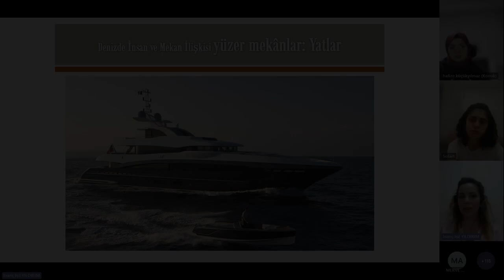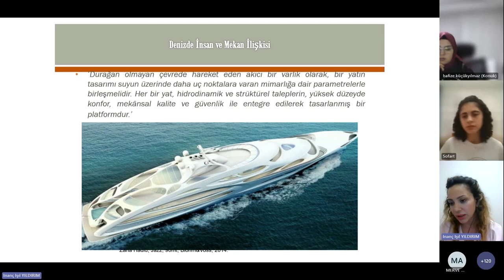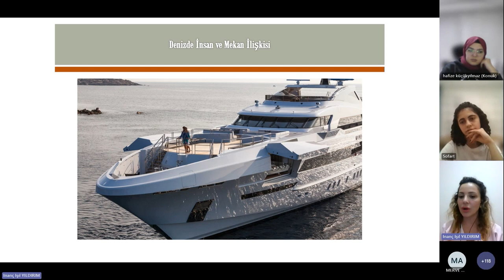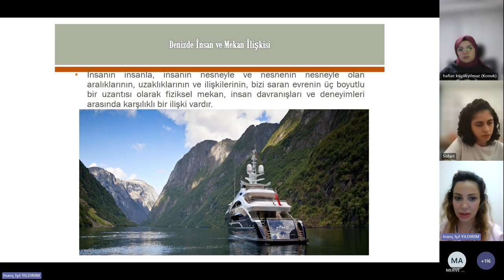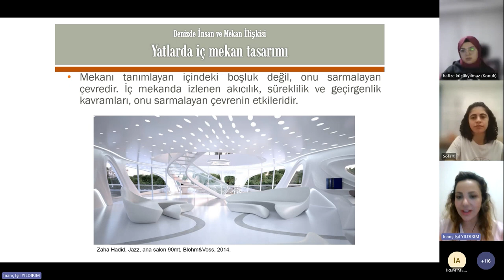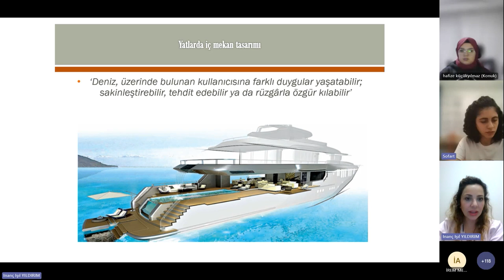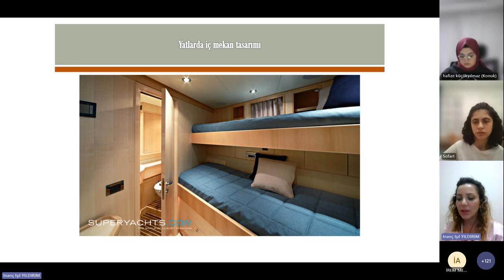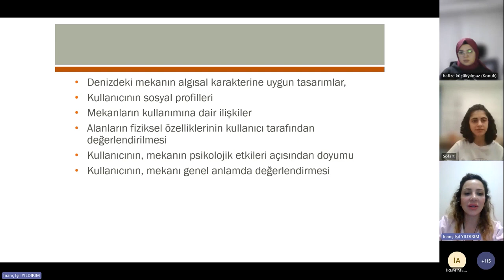Sofart Talks:Mimarlık 12/2_İstanbul Arel Üni_Prof.Dr. İnanç Işıl YILDIRIM_Yatlarda İç Mekan Tasarımı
Sofart Talks: Mimarlık'ın 12. bölümünde, İstanbul Arel Üniversitesi, Prof. Dr. İnanç Işıl Yıldırım ile bir aradaydık. Bu bölümde yatlarda iç mekan tasarımı konusunu konuştuk.

Yatlarda iç mekan tasarımı nasıl olmalı,nelere dikkat edilmelidir bunun hakkında bilgiler edindik.Eğer sen de yatlarda iç mekan nasıl tasarlanmalı,nelere dikkat edilmeli konularını değerlendirmek  ve bu alanda çalışmalar yapmak istiyorsan İnanç Işıl Yıldırım sana ilham olabilir. Bu video senin için!

Konuk: İnanç Işıl YILDIRIM
Video Edit: Yağmur ERCAN
Etkinlik Moderatörü: Selinay CANKI ve Hafize KÜÇÜKYILMAZ

Video Bölümleri:
00:00 Denizde İnsan Ve Mekan İlişkisi: Yatlarda İç Mekan Tasarımı (devamı)
02:05 Soru-Cevap: Şehrin farklı ihtiyaçlarını su üzerinde karşılamak yakın gelecekte ne derece mümkün?
05:50 Neden Yat Tasarımı
11:32 Denizin Mekandaki Düşey Algıya Etkisi
14:15 Plansal Organizasyon